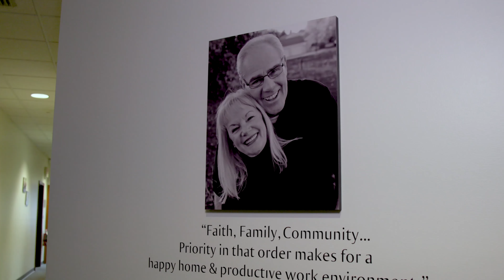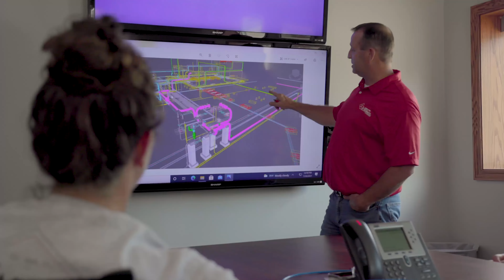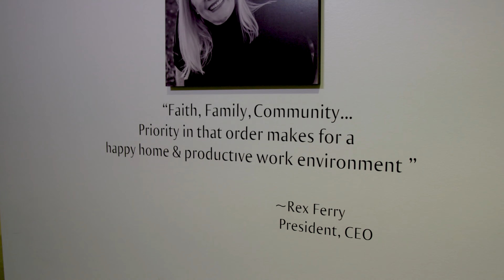The VEC Culture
What separates VEC from other construction companies? Its culture. Learn more about our culture and core values in this short video.